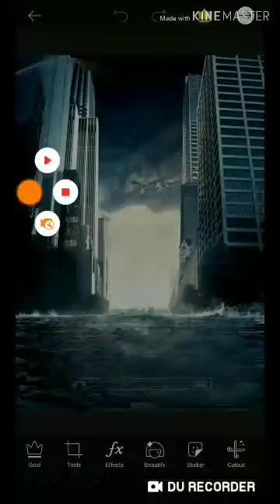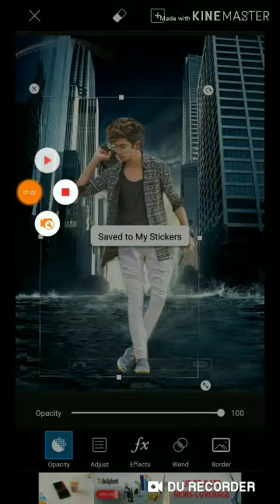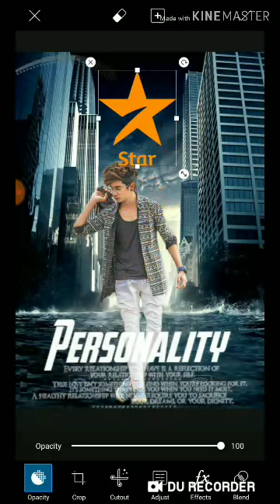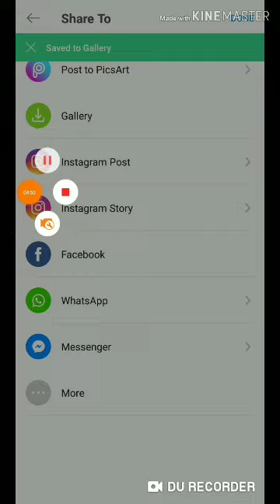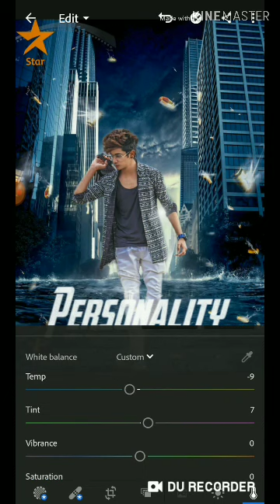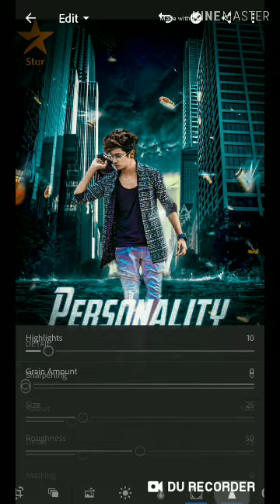PicsArt Photo Editing Tutorial 2019 || New HOLLYWOOD movie Photo Editing 👍 xtylishsahilguru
PicsArtphotoeditingTutorial2019||newHOLLYWOODmoviePhotoEditing👍
 Hlo friend
Wlc to royel editing
New video coming soon.